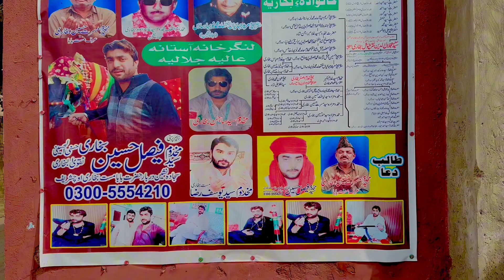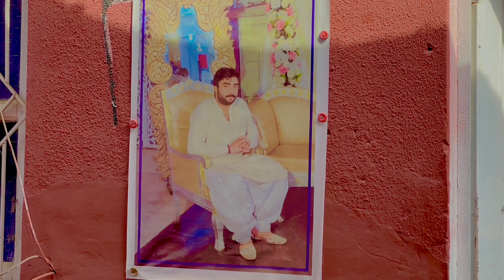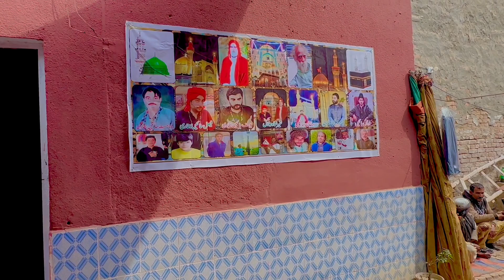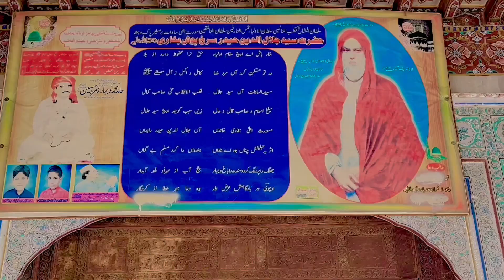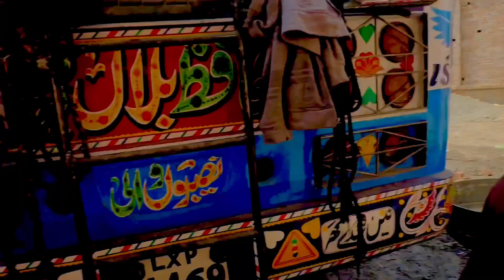Hazrat suyyad jalaluddin surkh posh sarkar @och shareef pe hazri. Ep 16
@zindagi ke melay 2645